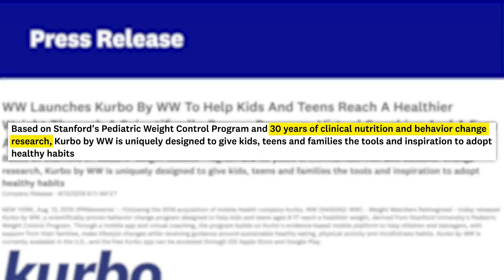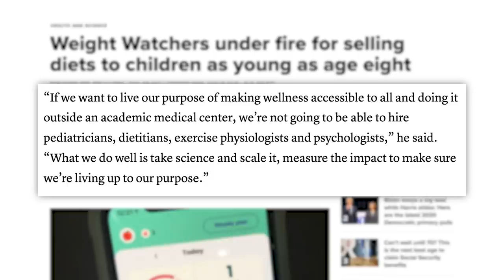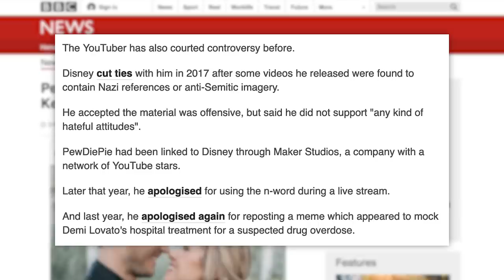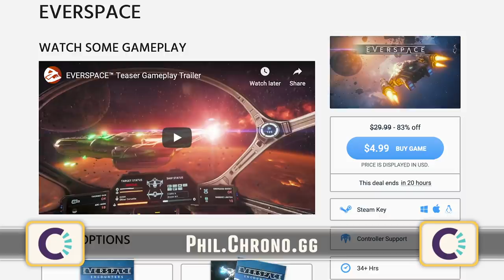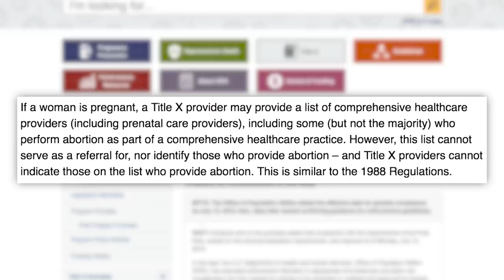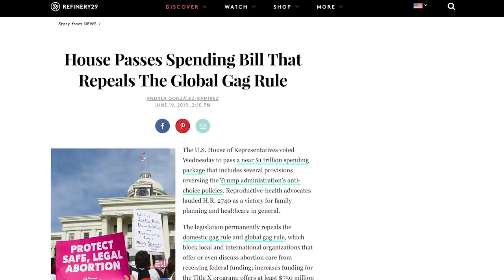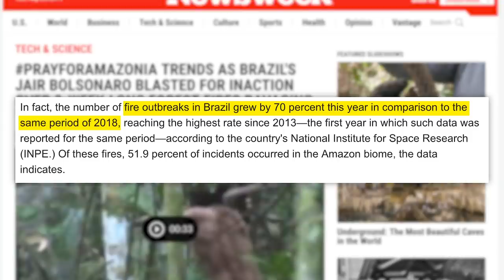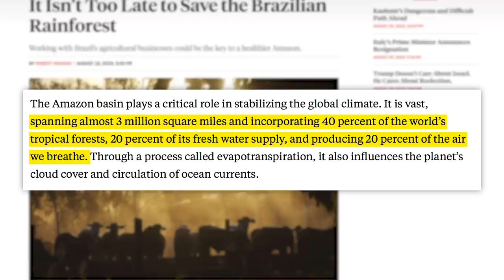WW Kurbo Jameela "Body Shaming" Backlash, PewDiePie Married, Huge Amazon Fires, & Planned Parenthood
Follow Me On:
Today in Awesome:
Today’s Stories:
Weight Watchers Criticized for Kid’s App:
More News Not in Today’s Show:
Influencer Accused of Staging Motorcycle Crash for Photoshoot:
Instagram Couple Apologizes for Disrespectful Post at Bali Temple:
Tlaib Will Not Visit West Bank After Israel Reverses Travel Restriction Against Her:
Ben Shapiro Slammed for Comments About Working Two Jobs:
Edited by: James Girardier, Julie Goldberg
Produced by: Amanda Morones
Art Director: Brian Borst
Writing/Research: Philip DeFranco, Lili Stenn, Maddie Crichton, Cory Ray